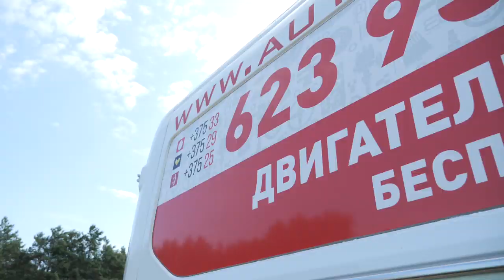Корпоратив "АвтоСтронг-М" на байк-фесте ХЗ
Мы провели незабываемый корпоратив на международном слёте любителей мото-позитива ХЗ. Мы активно отдыхали на свежем воздухе: укрепляли дружбу и боевой дух в различных спортивных состязаниях. А вечером мы расслабились на рок-концерте, устроенном организаторами слета ХЗ. Корпоратив удался на славу!